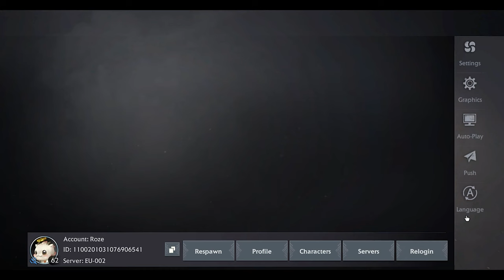Bless Global⛏ Майним Руду 😅 Мысли об игре 🤦‍♂️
07:01 Как майнить
08:02 Смотрим профиль

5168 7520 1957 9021 приват